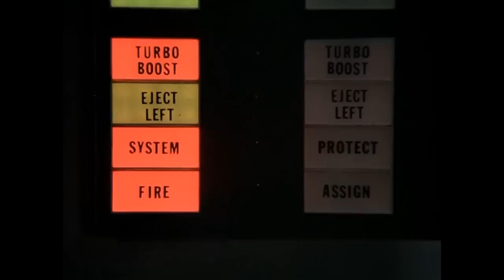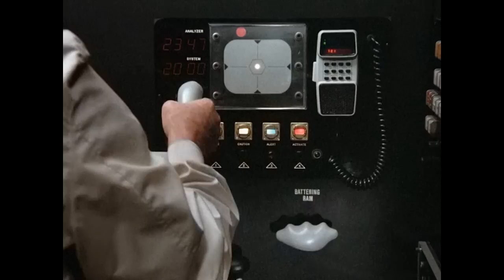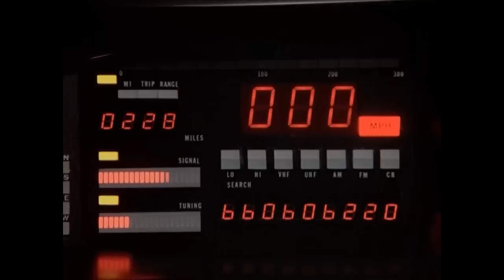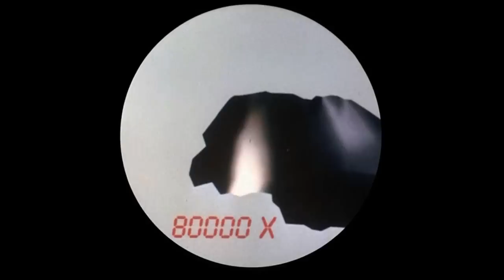Knight Rider Knight Of The Jugg Part 1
Knight Rider Knight Of Jugg
I felt sorry for KITT and Micheal Knight